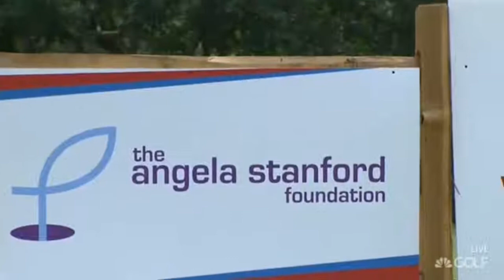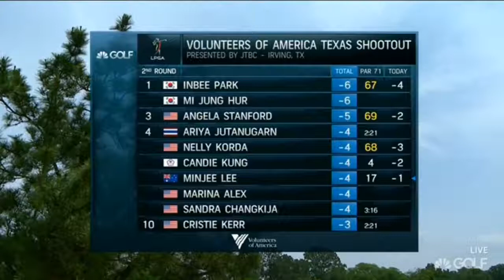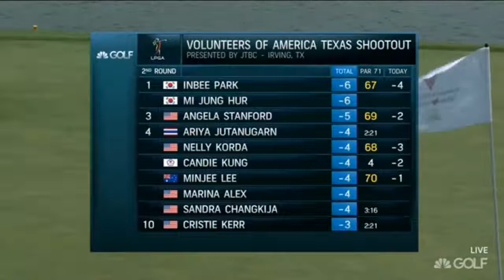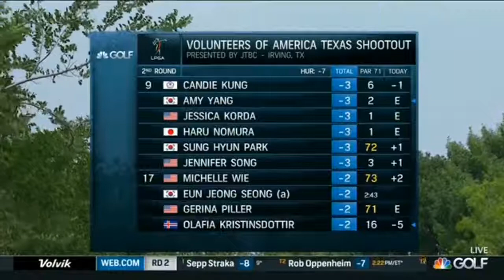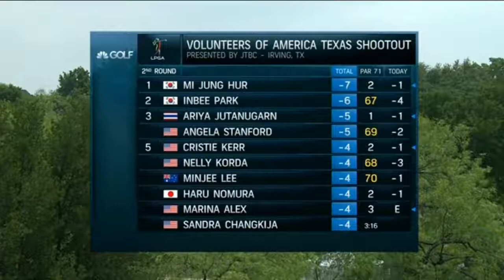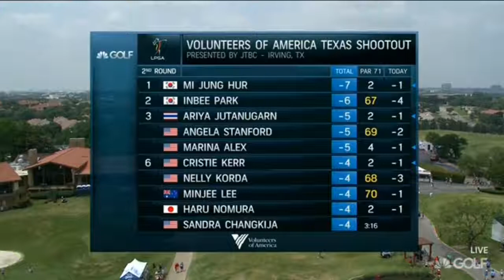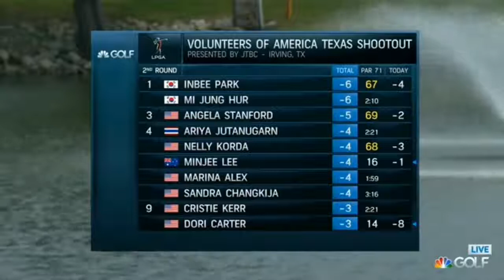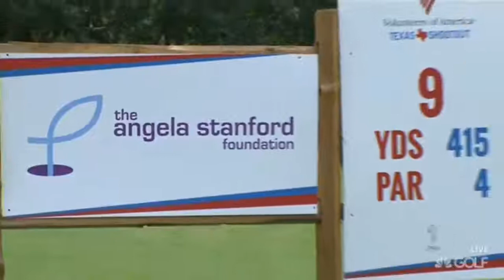LPGA Volunteers of America Texas Shootout 2017 Round 2 Part 2/2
LPGA Volunteers of America Texas Shootout 2017 Round 2 Part 1/2.

LPGA 2017 Volunteers of America Texas Shootout Round 2.

Round 1 Part 1: Part 2: Part 3: Round 2 Part 1: .

LPGA Volunteers of America Texas Shootout 2017 Round 1 Part 1/2.